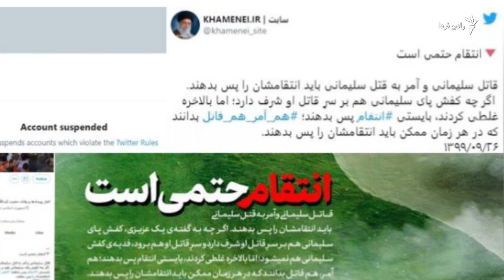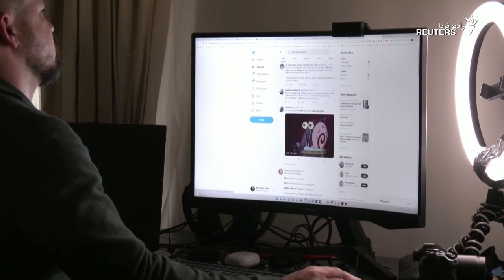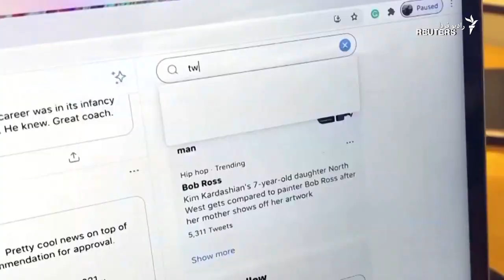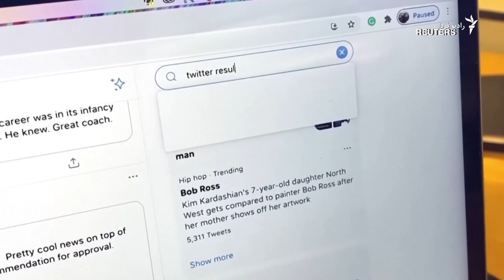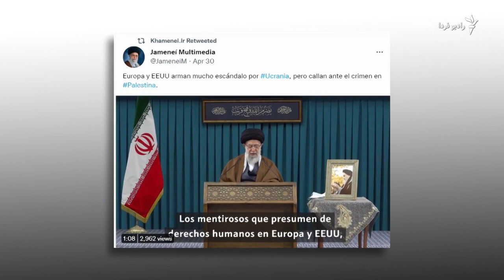احتمال سوء‌‌استفاده خودکامگان از آزادی بیان ماسک